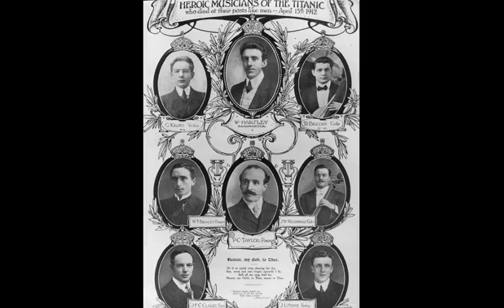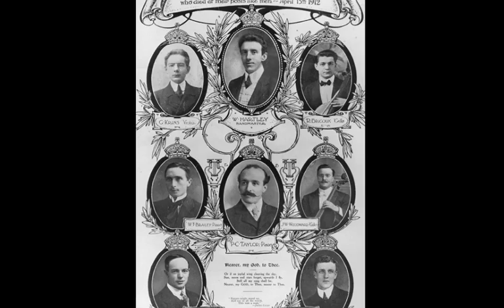Ulster String Quartet @ the BBC - Nearer My God to Thee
7/7 - USQ and Frank King perform Neil Martin's arrangement of what many believe was the last song to be played by Wallace Hartley and his band of musicians on board - In a special Titanic themed Sounds Classical programme, the USQ and pianist Frank King performed some of the Titanic Songbook. Specially arranged by composer Neil Martin, the songs were played throughout the 2 hours by BBC Radio Ulster's very own "in-house band"!